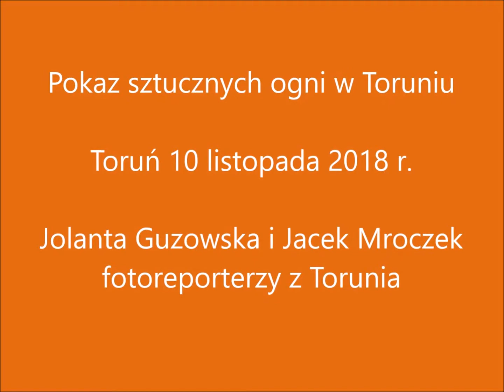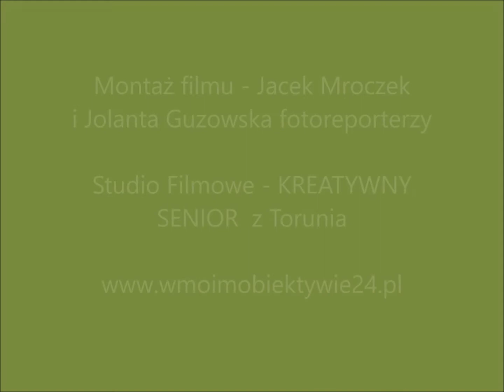Pokaz sztucznych ogni w Toruniu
Toruń 10 listopada 2018 r.
Jolanta Guzowska i Jacek Mroczek fotoreporterzy z Torunia